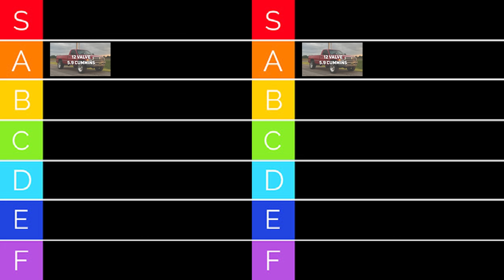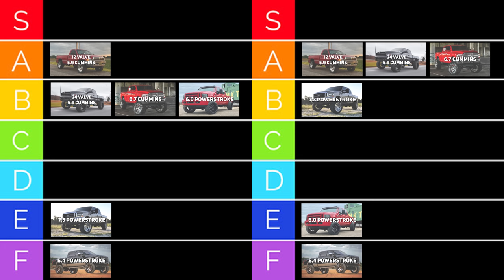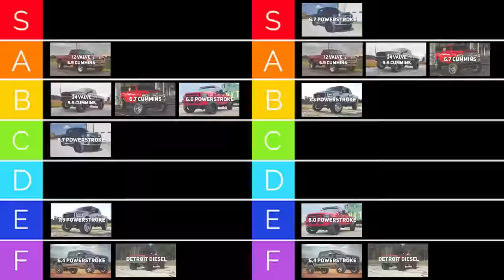Ranking Top Diesel Trucks!! || Diesel Truck Tierlist!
Sign up for our Newsletter!

Today Dustin and Glen go over the top diesel engines/trucks and rank them on a tier list! What’s your top diesel? Let us know down below and comment along as we go through them!! Enjoy!